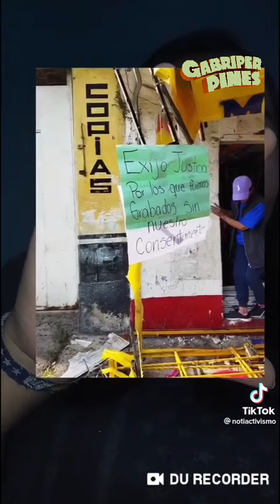Esto sucede con alumnas del CCH Naucalpan y la FES Acatlán durante Marzo 2022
Foto: Captura de pantalla extraído de Notiactivismo en Tiktok